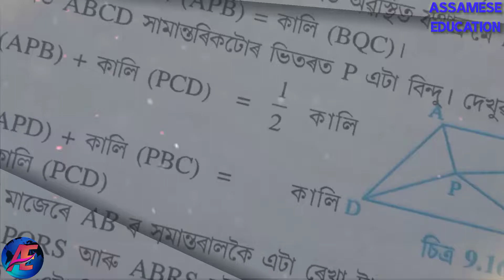Class 9 maths exercise 9.2 question no 3 solution in assamese....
I explained about seba class 9 mathematics 9th chapter areas of parallelograms and triangles exercise 9.2 question no 3 solution in the simple assamese language.